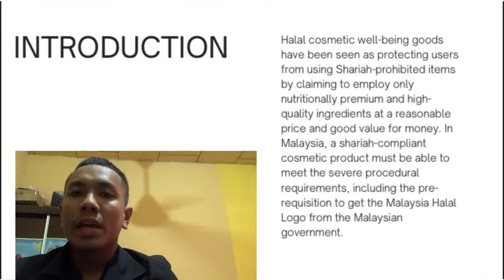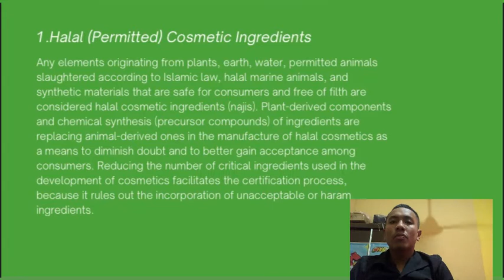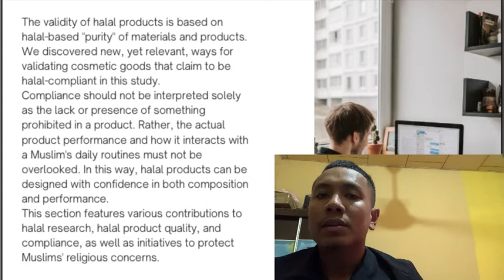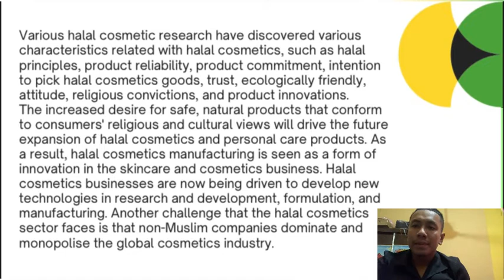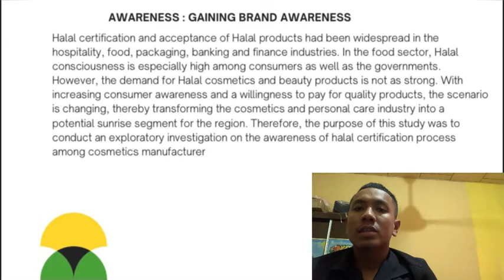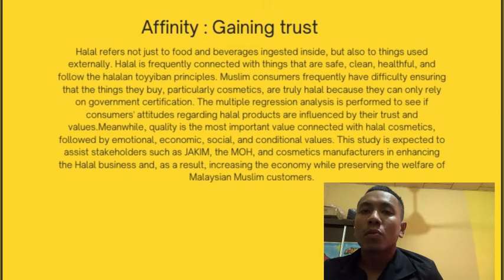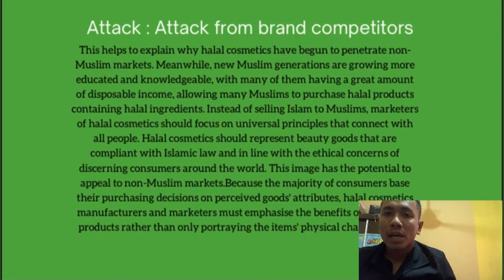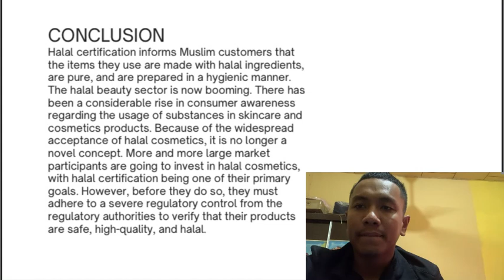ISLAMIC MARKETING DMK5A - Muhammad Zamri